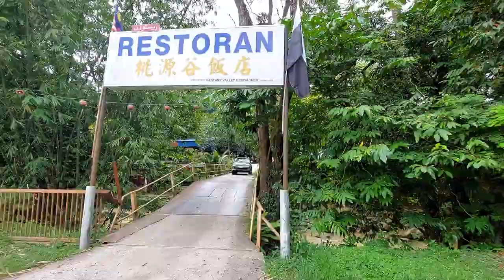River and Bird Bird 河流与鸟鸟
Bird Bird and River Nature 小时候我也是在有 鸟鸟的叫声 和有 水井的环境中长大地 ~